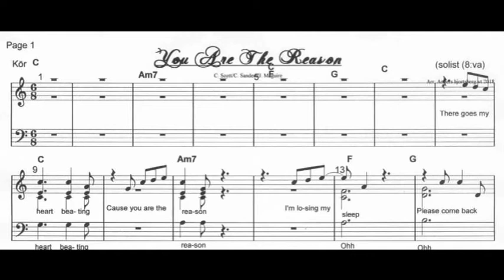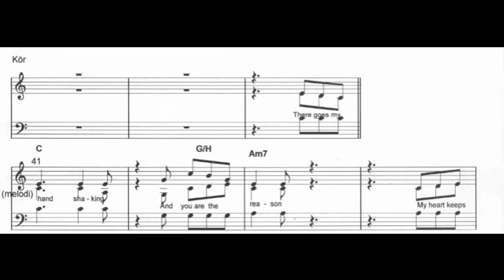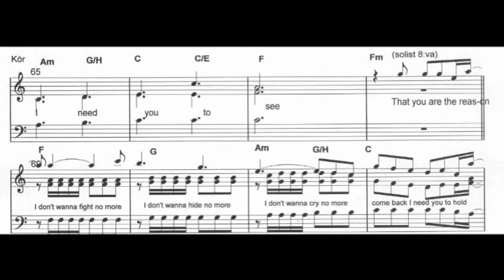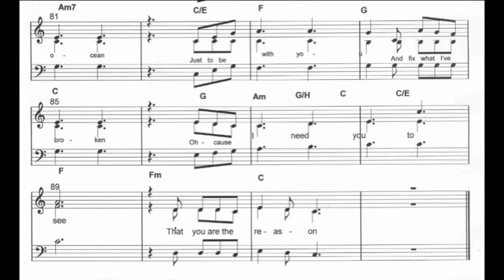You are the reason Calum Scott Free Music sheet Choir SAB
You are the reason - Calum Scott - Music sheet - Choir - SAB